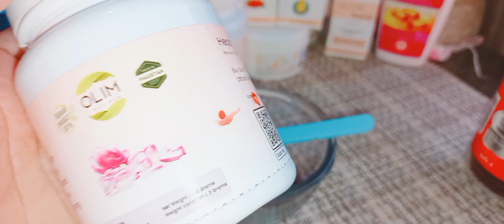whitening & brightening mask | Natural Diy mask | Anti aging mask | Diy mask for glass skin